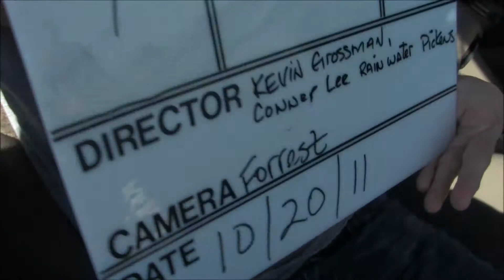Cold Blooded Killers: Behind the Scenes Part. 1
Cold Blooded Killers production diaries.